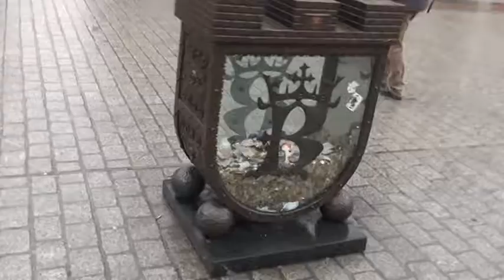Польша. Краков. Poland. Krakow